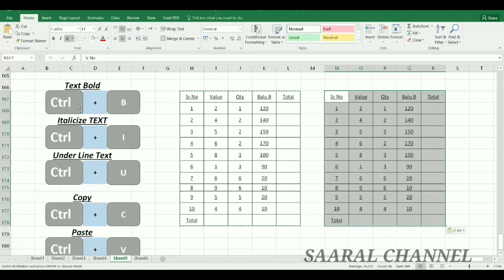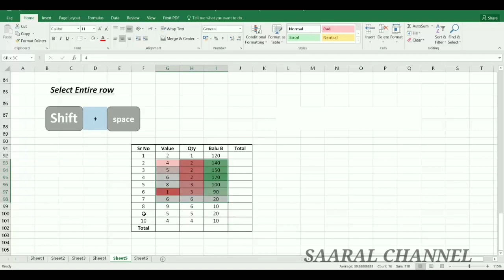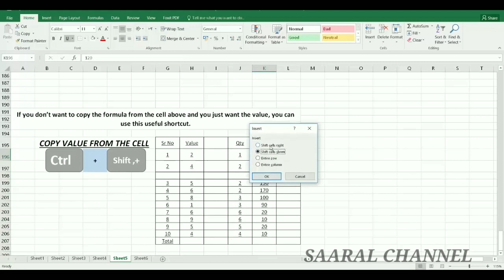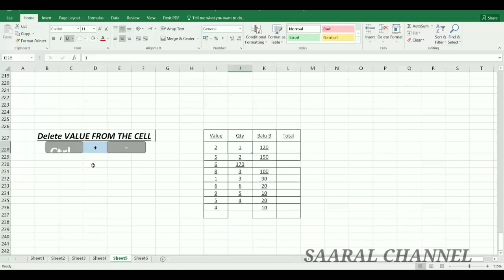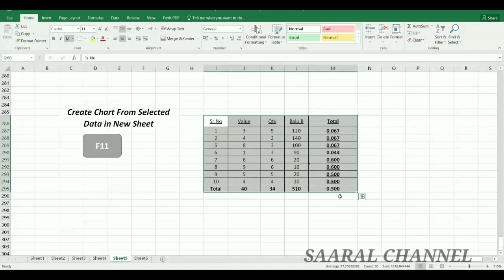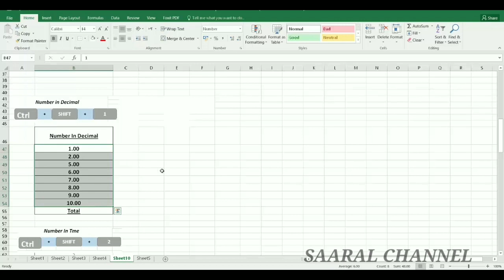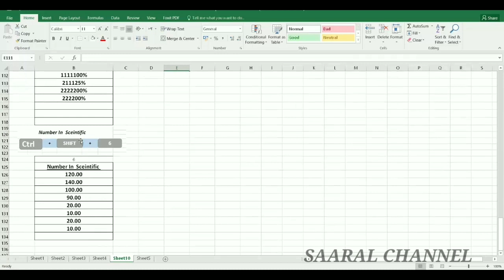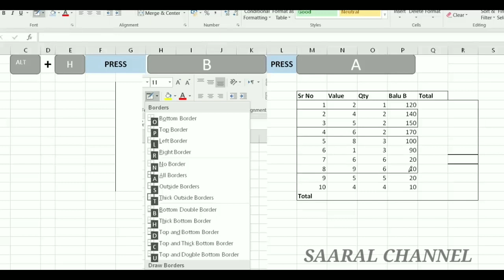MS Excel Tricks|Excel Shortcut that saves your Time|Excel Tips and Tricks/MS Excel shortcut keys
In this Video you will Learn Almost all shortcuts of Excel I have picked based upon my regular used of excel these are the most useful shortcuts of excel if you feel that there are some shortcut that i have missed then please add that shortcuts into comment box that will beneficial for others also. These excel shortcuts is almost working in all version of excel like : excel 2007, Excel 2010, Excel 2013, Excel 2016, Excel 2019.